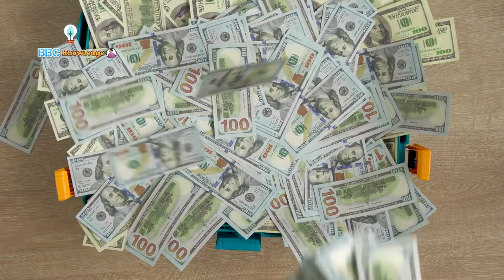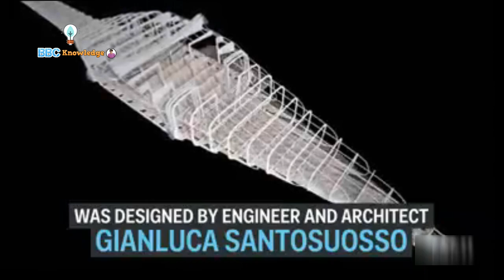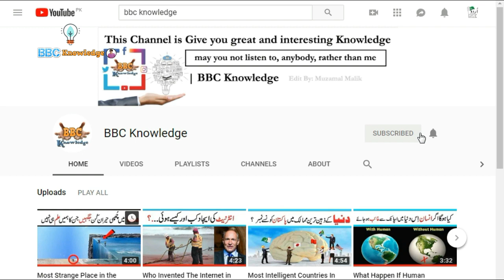Top 5 Amazing Future Hotels In urdu | Hindi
CEO: Arslan wasi

Edited by: M'Gill

Project Designer: Muzamil Malik